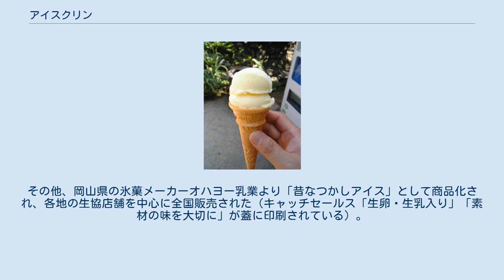アイスクリン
アイスクリン アイスクリンは、アイスクリームの過去の呼称であったが、現在では、牛乳の代用品として鶏卵、脱脂粉乳などを使って作られたアイスクリーム風の安価な氷菓のこと。
乳脂肪分3%以下。
高知県や沖縄県のものが有名。
 アイスクリームをはじめとする、アイスクリーム類乳製品に比べ、乳固形分・乳脂肪分の割合が小さく、氷菓に分類される。
乳脂肪分が少ないために、貯蔵や輸送時の温度の変動などで一部の氷が融解、再結晶しやすく、全体的にシャリシャリとしたシャーベット状の食感となるほか、乳製品独特のコクがしつこくなく、あっさりとした味わいが楽しめる。
 また、アイスクリームなどと同じように、香料（フレーバー）を調整することにより様々なバリエーションが存在する。
アイスクリームにおけるバニラにあたる、もっとも代表的なフレーバーはバナナ香料で、ミルクセーキに近い味がする。
 アイスクリンの原材料として、鶏卵、砂糖、脱脂粉乳、香料などが使われる。
アイスクリーム類乳製品と異なる点として卵が使われる。
油脂やゲル化安定剤、ぶどう糖果糖液糖、乳化剤などは使われないことが多い。
 アイスクリンの製造は原料の混合・殺菌・攪拌凍結からなり、アイスクリームと比べて単純である。
このことから、家庭でもアイスクリンを簡単に作るためのレシピも数多く公開されている。
 原料を混合し完全に溶解させる。
卵の変性を防ぐため常温で混合する。
 混合した原料を加熱し殺菌する。
アイスクリンはアイスクリームなどと比べ、大型プラントで作られる機会が少ないため、連続流動式の高温瞬間殺菌法が用いられることが少なく、小型タンクやタブ型の容器を用いたバッチ式の殺菌法がとられていることが多い。
 殺菌された原料をフリーザーへ導入し、空気とともに激しく攪拌しながら凍結させる。
出来上がったばかりのアイスクリンはサクサクとした食感ではなく非常に滑らかであるが時間の経過とともに、含有水分が再結晶することによってシャーベット状の食感が生まれる。
 アイスクリンの最終工程はアイスクリームの製造工程と同様であり、この時点で取り出されたアイスクリームはソフトクリームと呼ばれる。
そのため製造工程から見れば、アイスクリンは通常のアイスクリームよりソフトクリームに近い。
 アイスクリンの歴史は、日本でのアイスクリームの歴史から派生したものである。
 1860年（万延元年）に咸臨丸で渡米した人たちがアイスクリームを食べた際、「あいすくりん」と呼んだ。
1869年（明治2年）に日本初のアイスクリームを横浜馬車道で元旗本の町田房造が「あいすくりん」の名称で販売した。
当初は外国人にしか売れなかったが、1年のうちに評判を呼び、東京の西洋料理店や西洋洋菓子店のメニューに加わったのをはじめ日本中に広がっていった。
その後、アイスクリンは物資事情などから、生クリームや牛乳の代わりに脱脂粉乳や卵を用いたものに変化し、アイスクリームから派生した現在のアイスクリンが生まれたものと考えられる。
 かつては全国各地で製造販売されていたアイスクリンであるが、大手メーカーの進出や消費者の高級品志向によって衰退し、現在では後述する一部の地域にのみ残された特産品、もしくはレトロ菓子のような扱いとなっている。
 アイスクリンが販売されている地域はかなり少なく、主に高知県や沖縄県、また、横浜市の一部や倉敷市の美観地区、大阪城公園内などで販売されている。
この中でも高知県では県内どこでも販売されておりポピュラーなものである。
最近でこそ高知県ローカル色の強いものとして認識が広まってきたが、それでも高知県出身者が他県に無いのを知って驚いたり、他県の人が高知県内を旅行中バニラアイスだと思って買ったものが違う味だった（アイスクリン自体についてはおおむね好評のようである）など、エピソードには事欠かない。
 これらご当地色の濃いアイスクリンの販売形態はおもに屋台など移動式店舗が一般的で、公道脇の歩道やイベント会場でパラソルを広げている様子が見られる。
沖縄県では週末や祝日限定で、街道沿いに女子高生がアルバイトで販売する屋台が立つ。
いずれも個別にパッケージされている場合は少なく、コーンに1食分を取り分けて販売する。
 また、パッケージされた商品も、それらの地域ではショッピングセンターやスーパーマーケットなどで販売されているほか、インターネットなどを通じた通信販売もなされている。
さらに、首都圏など他地域の小売店...